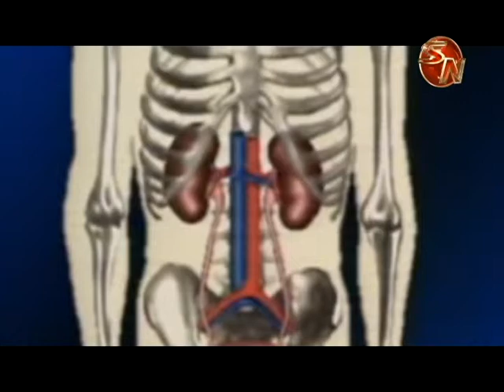Movilización une esfuerzos en Pérez Zeledón por la salud renal